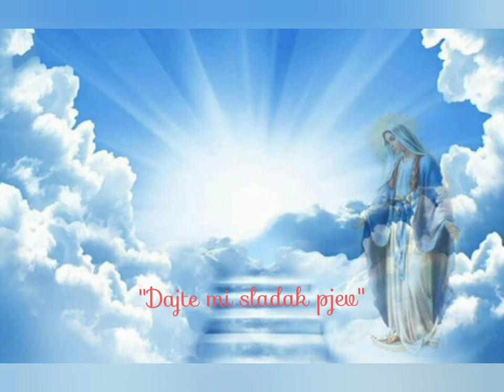Izvedbe mješovitog župnog zbora Gospe od Ružarija, Drniš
🎶Mješoviti zbor župe Gospe od Ružarija, Drniš🎶

▫️"O dođi Stvorče"
▫️"Dajte mi sladak pjev"
▫️Ps "Kušajte i vidite"
▫️"Aleluja"
▫️"Hvalite Gospoda"
▫️"Jaganjče Božji", I. Glibotić
▫️"U slavu svetog Srca"

Snimke sa slavlja sakramenta potvrde, 13. lipnja te 26. lipnja 2021.